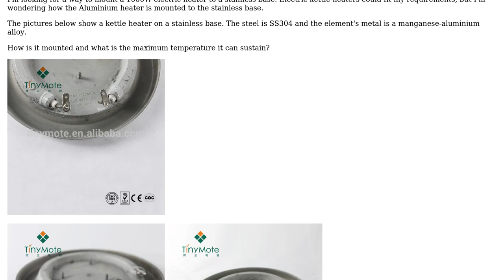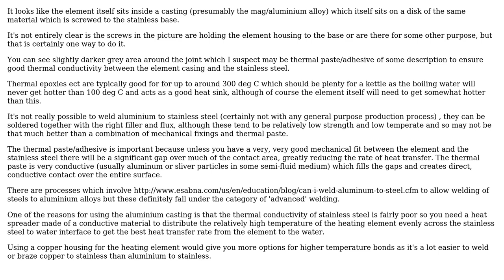Engineering: How is this aluminum heater mounted to the stainless plate?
With thanks & praise to God, and with thanks to the many people who have made this project possible! | Content (except music & images) licensed under CC BY-SA | Music | Images & others | With thanks to user i.amniels user Chris Johns and the Stack Exchange Network Trademarks are property of their respective owners. You are responsible for your own actions.